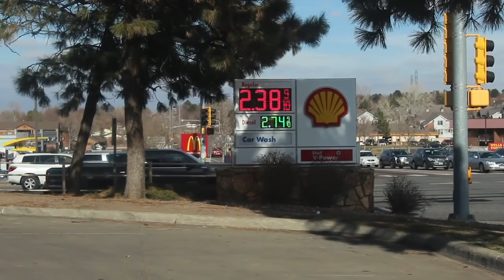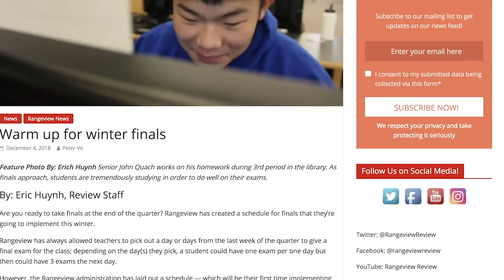Weekly Wrap gone wrong (Not Click Bait!!!)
This is a piece of work by Roman Edwards and Micheal Weathersby with help from Toli Geshow, Alexis Drummond and Miriame Dimulu.